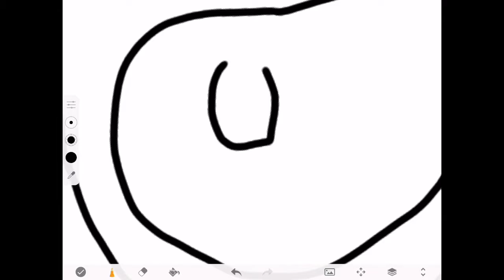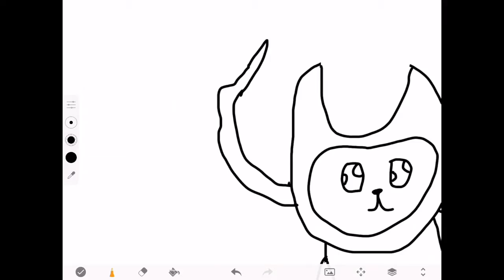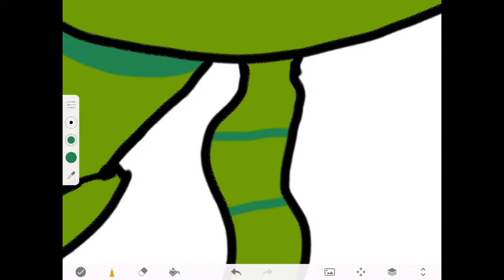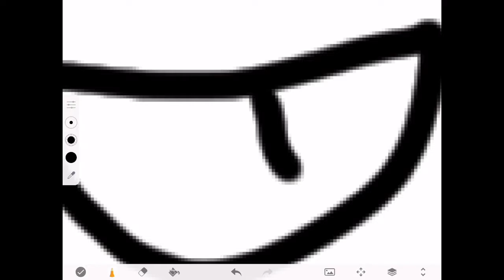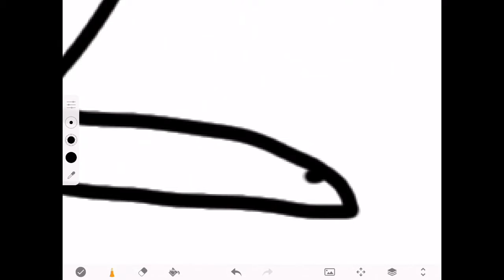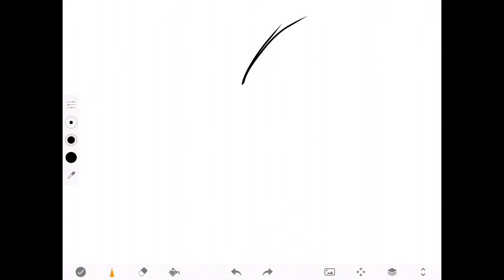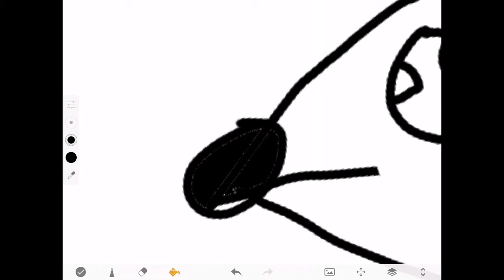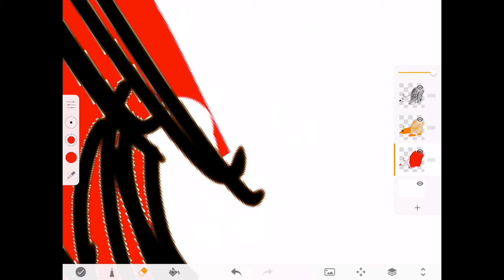Making my own Starter Pokémon